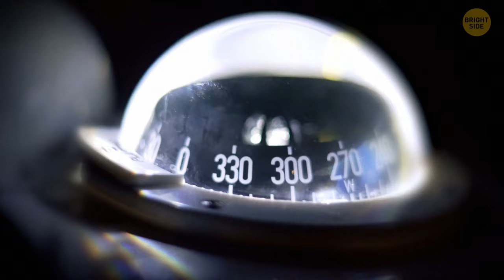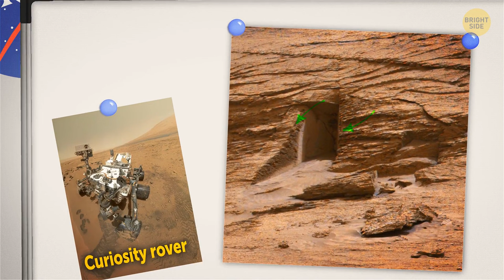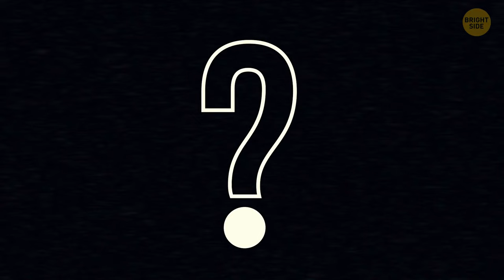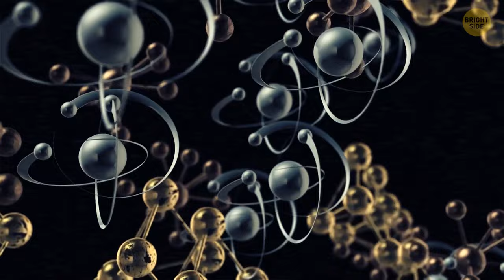The Moon's Demise: What Would Happen If It Hit Earth?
In this video, we'll explore the consequences of a hypothetical moon-Earth collision. We'll look at the different implications, including global climate change, global pandemics, and more.

Do you think the Moon's demise would be a good thing or a bad thing? In this video, we'll explore the pros and cons of a moon-Earth collision and see what would happen. Will it be a disaster or a salvation? Tune in and find out!